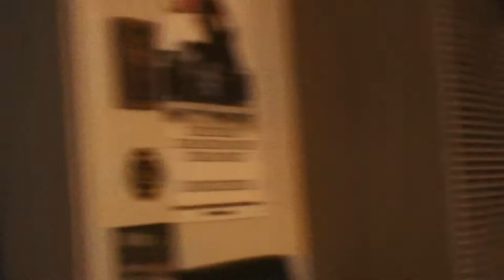MOV063 KL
Description